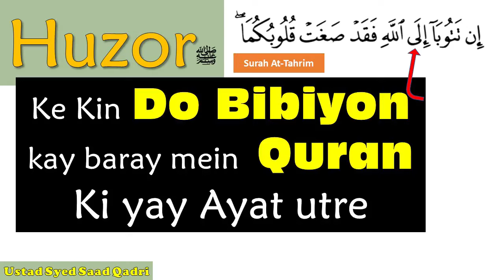Nabi ﷺ ki kin do Biwi k leyay Quran ki ye Ayat utre | Quran aur Azwaj un nabi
0:00 Channel Intro